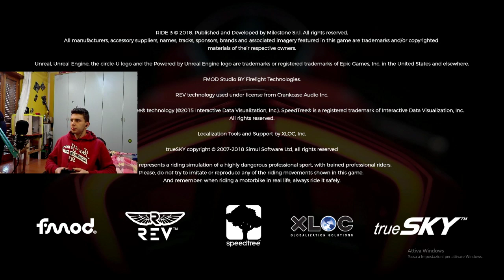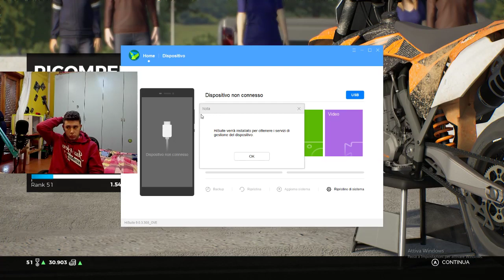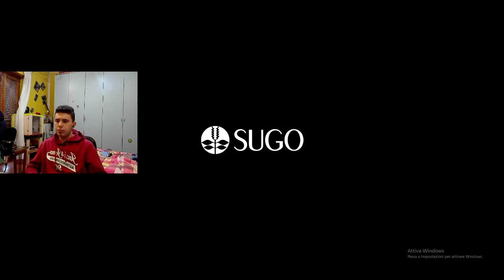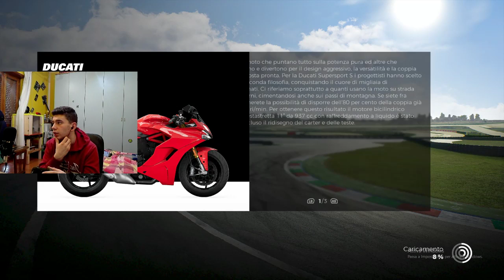Ride 3 Suzuki RG500 2t Ktm SMR 450